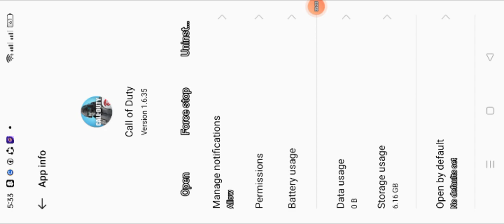call of duty tayo laro na kayo